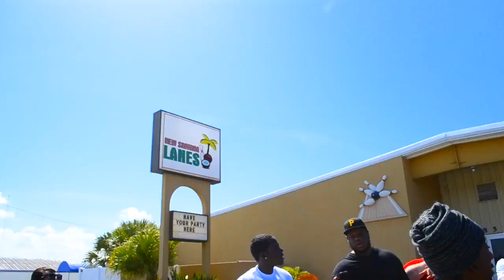BOE - Koolin BTS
BTS w/@386Ent at BOE video shoot for Koolin. Make sure you Follow BOE on Twitter, Facebook, and Instagram @BOE386 .

Appearances by LiL Kent, Bukkweat Bill, Aramis Ponder and more!

Visit 386Ent.com !!!
Follow @386Ent

Video Shot in By; @OjDidIt386

Production By: @VanDam386